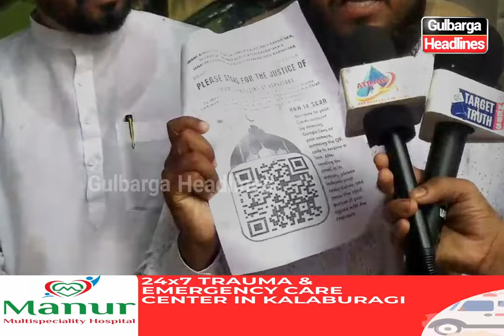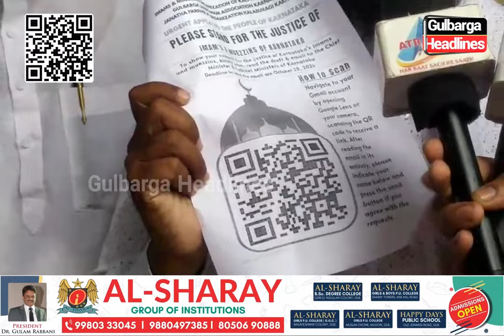Gulbarga: Imam Muazzin Organization of Karnataka has launched a barcode campaign.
Gulbarga: Imam Muazzin Organisation of Karnataka has launched a barcode campaign, urging people to support the rights of Imams and Muezzins. Scan now to send your message!